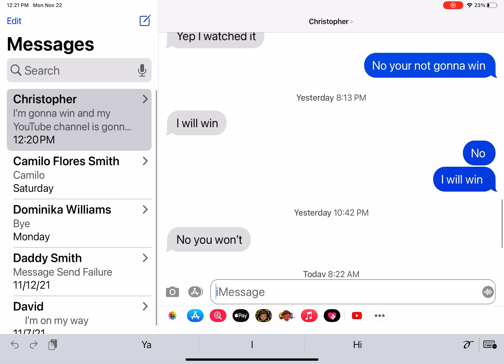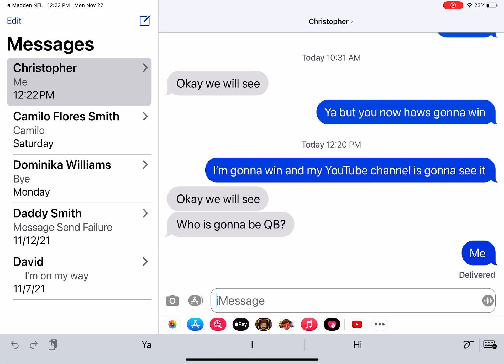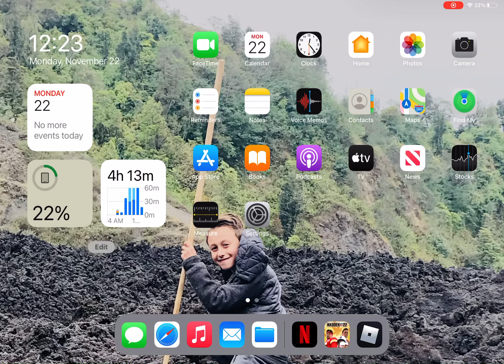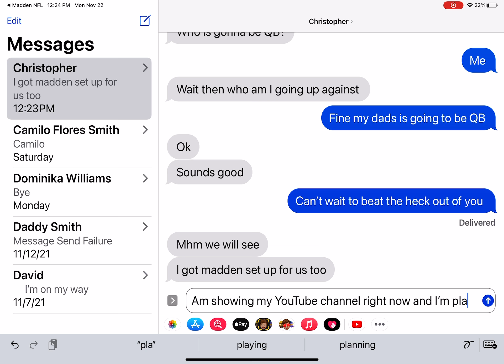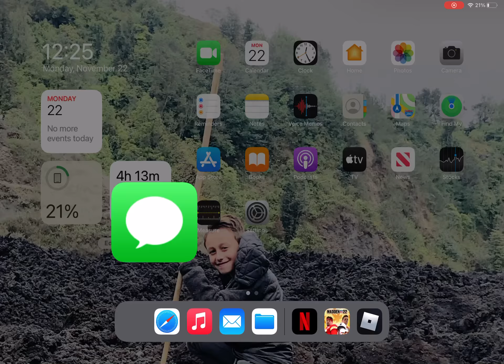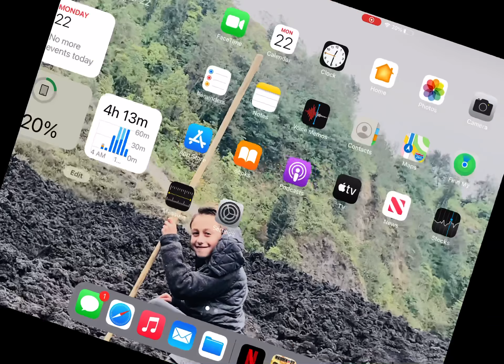Getting ready for the football battle